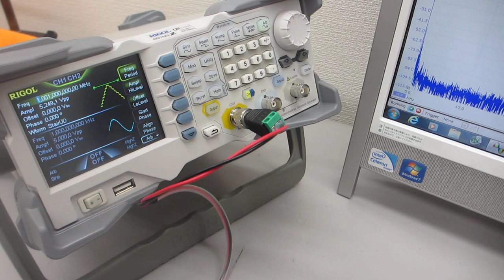メガヘルツの超音波発振制御が容易にできる「超音波発振制御システム」－－超音波システム研究所ーー